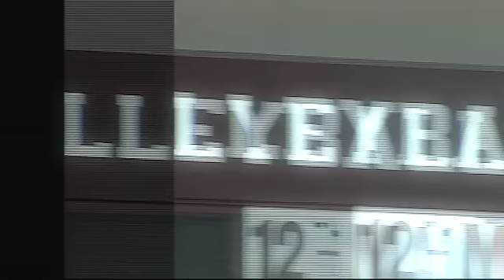2008 Volleyball Intro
vball intro